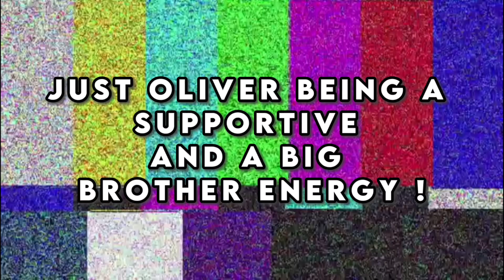Oliver phelps being a supportive/big brother energy!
-I love them so muchhh